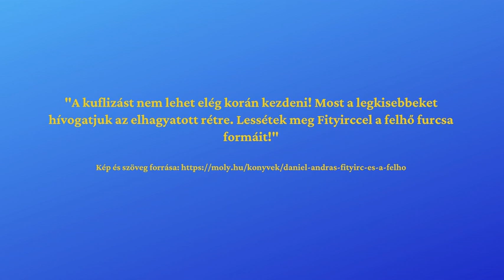Nyári könyvajánló_legkisebbeknek_Fityirc